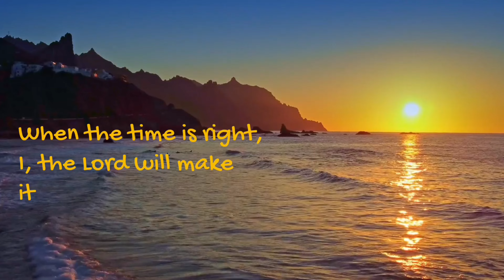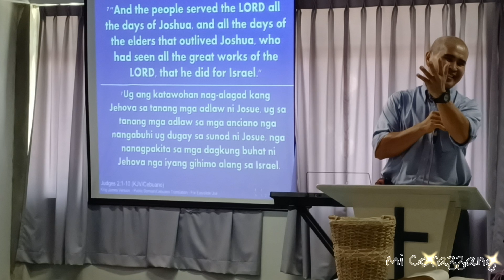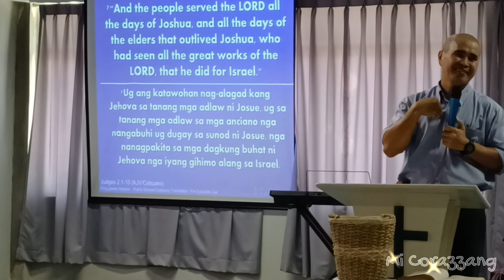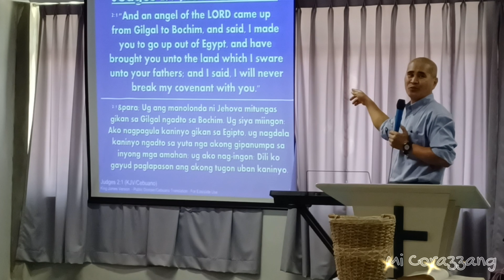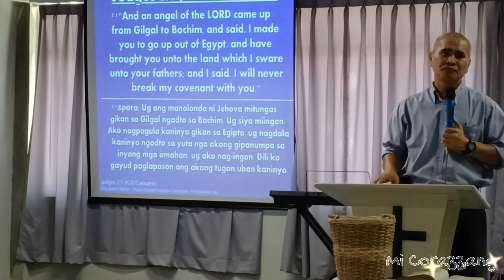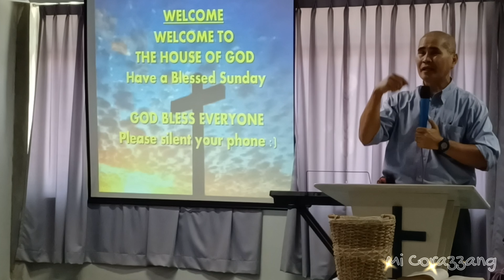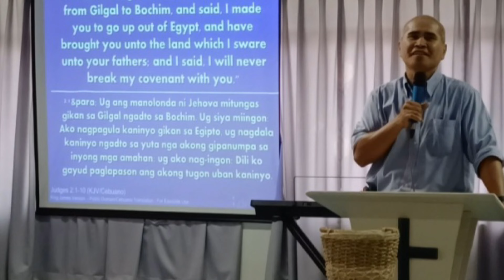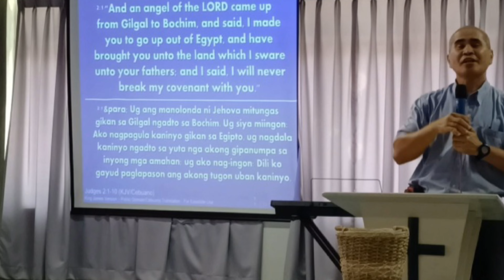Ptr Welson Gusop on John 15:5-6 (part 4)